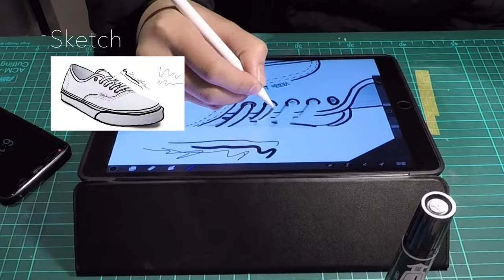How to make your vans look cartoons joshuavides style